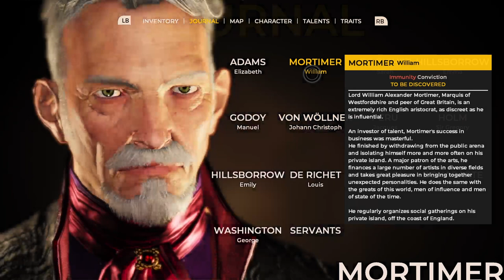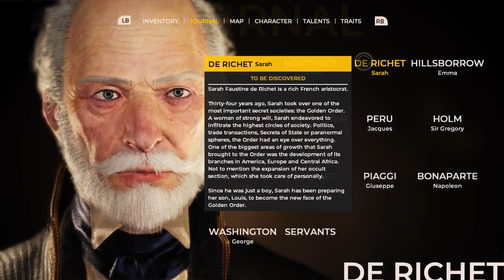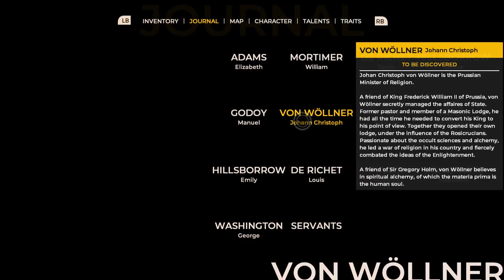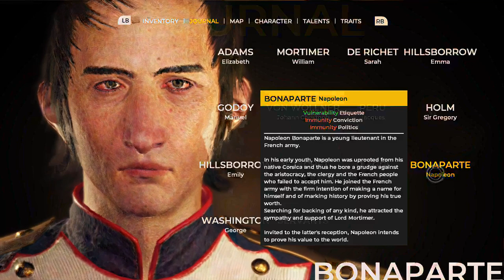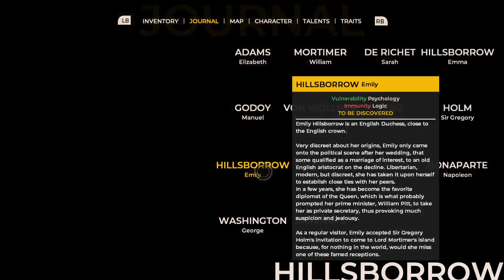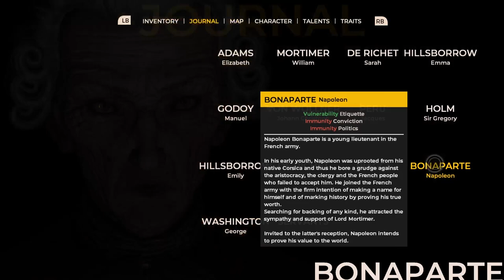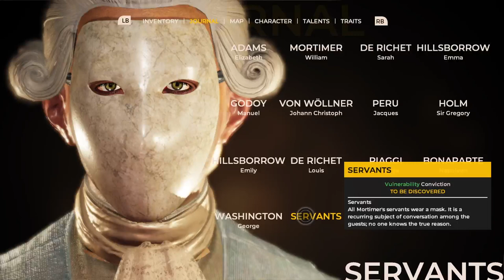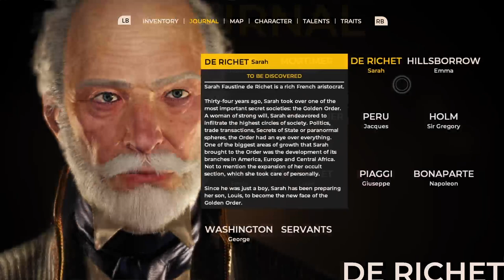John Adams daughter is POSSESSED! ,..I think.. / The Council Episode 2 (walkthrough)